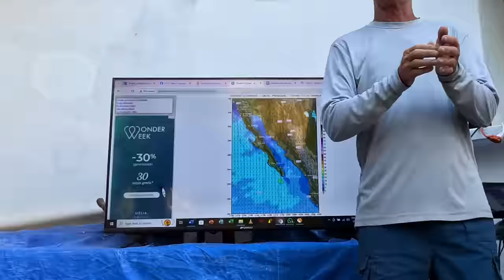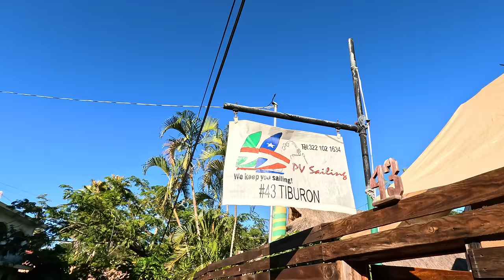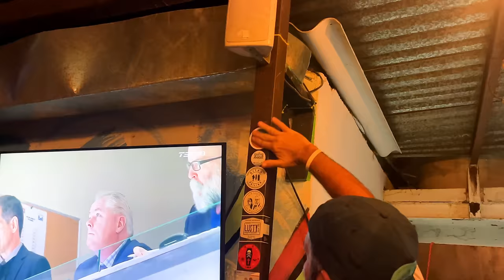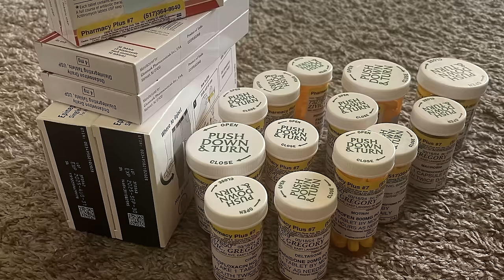Life Update, What It Really Takes To Cross an Ocean (Calico Skies Sailing, Ep 220)